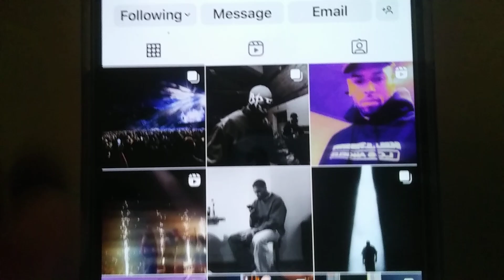March 10, 2023